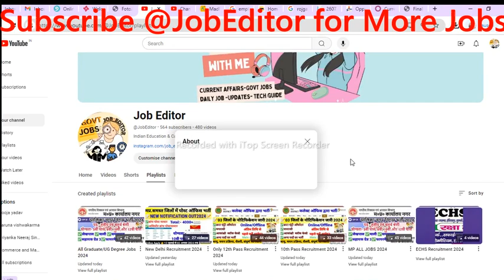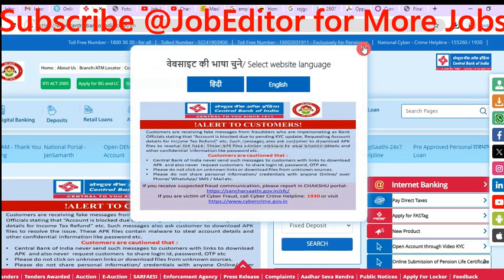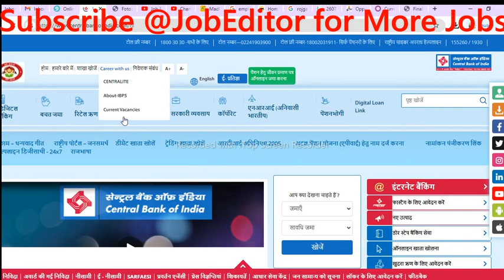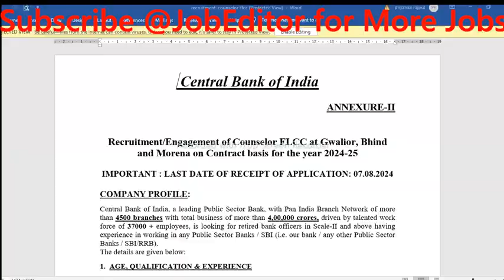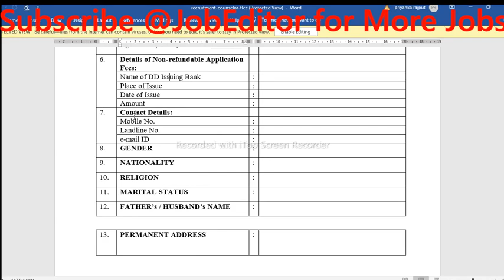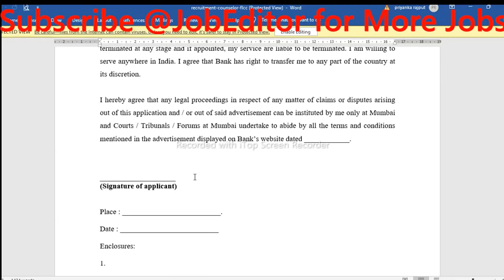मप्र सेंट्रल बैंक भर्ती2024|No fees No Exam#graduatejob